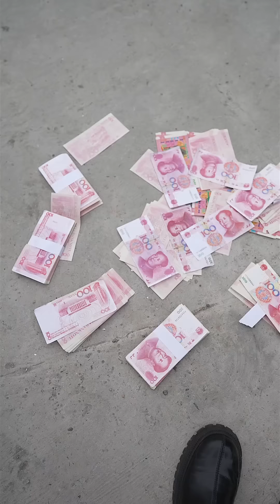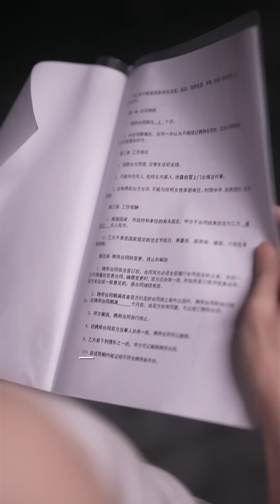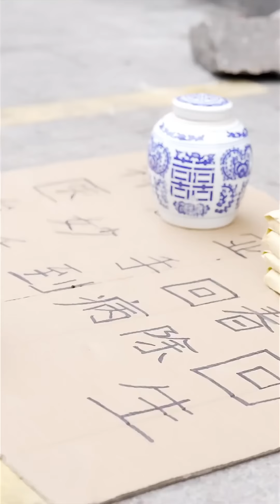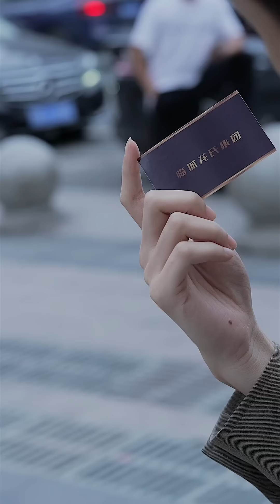工地軟飯男被拜金女嫌棄，誰料他覺醒了上古醫仙術逆襲成功！ 絕世美女輪流伺候讓他欲罷不能！ 完整版全集結局#爽文#短劇#逆襲#窮小子#反轉#都市#男頻#熱血#神醫#天降神婿